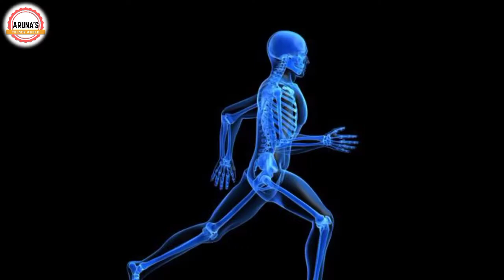Advantages of eating 5 Raisins everyday || ప్రతిరోజూ ఎండు ద్రాక్ష తినటం వలన కలిగే లాభాలు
Hii friends

icon so that you guys don't miss out on my latest videos.

Aruna's Trendy World !! Aruna'sTrendyWorld !! Aruna'sTrendyCooking !! Cooking videos telugu !! Cooking video tips telugu !! Beauty video tips telugu !! Health related tips telugu !! harshavardhini !! Arunas trendy world !! Arunasree !!